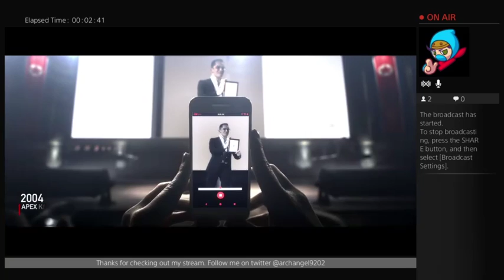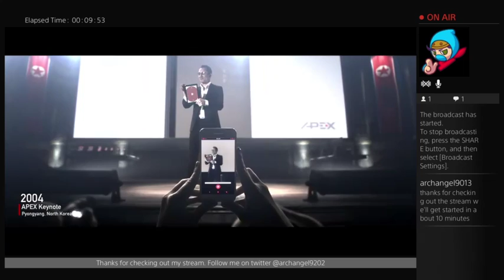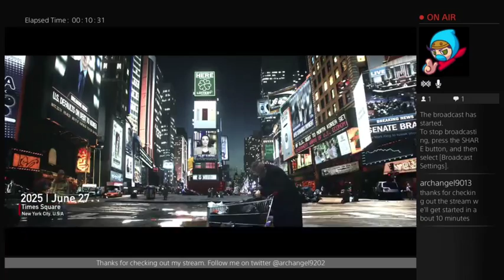Homefront twitch stream 1 (Part 1)